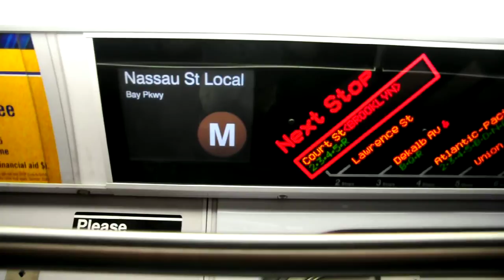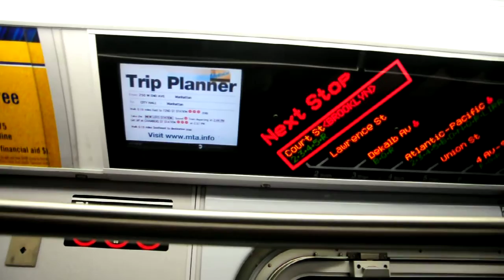MTA NYC Subway R160A M Train - Last Day / Part 1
Friday, June 25, 2010. Last Day of W/V and Nassau St-West End M Train Service.

Brooklyn-Bound M departs Broad St.